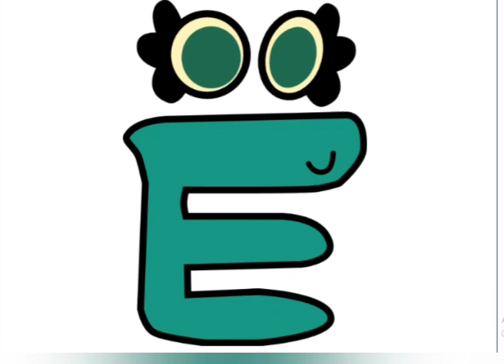Russian Alphabet Lore Band 1 but fake version remix r